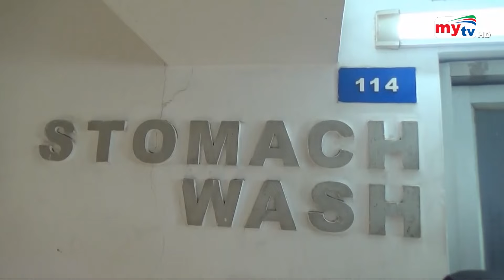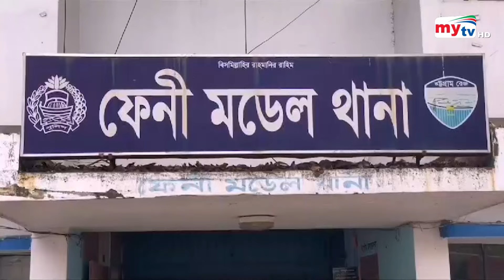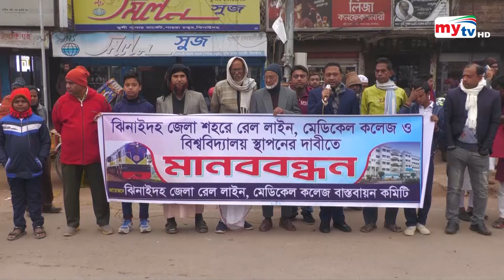Bangla Zela News Update | 05 PM | 14 January 2024 | জেলা নিউজ | Mytv News